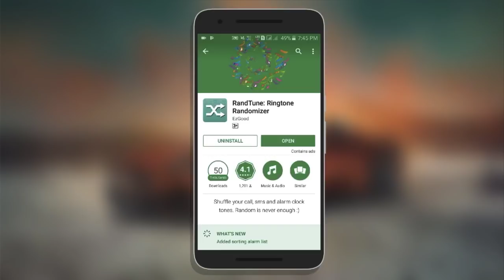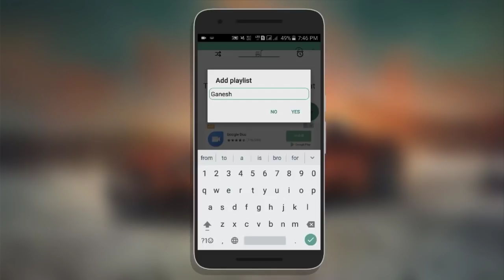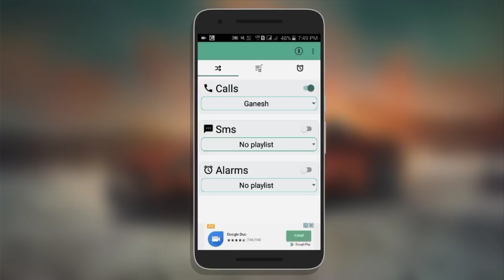How to set different ringtones in Android Tamil Tutorials World_HD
இந்த வீடியோவில் நண்பர்களுக்கு  Random Ringtone set செய்வது எப்படி? என்பது பற்றி பார்ப்போம்.